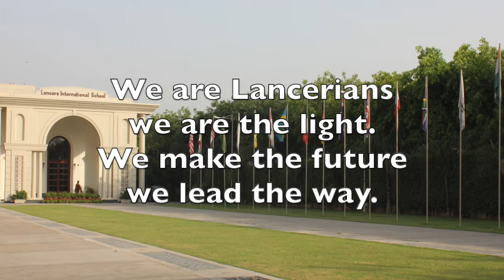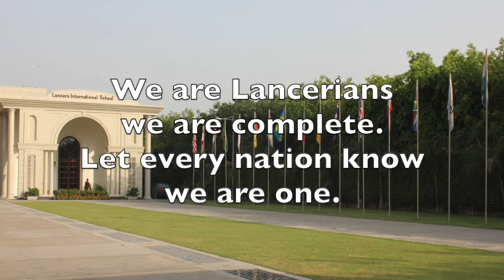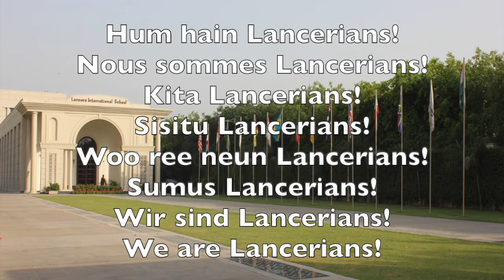LIS School Song